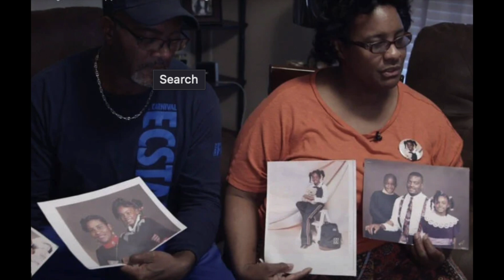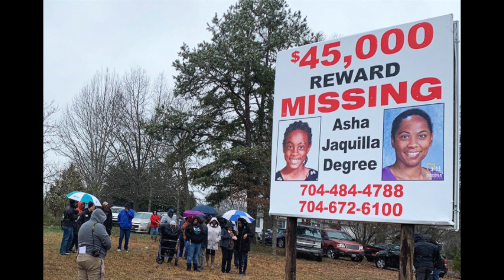The INSANE disappearance of Asha Degree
Hi everyone! Todays case takes place in Shelby, North Carolina, United States. Were 9 year old Asha Degree vanished, in the early morning hours of February 14, 2000, for reasons unknowns.